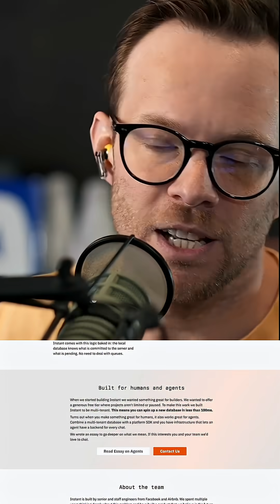Scott's take on InstantDB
Hit us up on Socials!